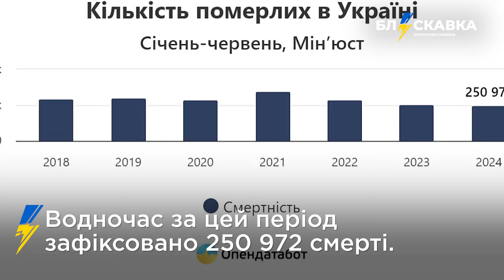⚡️05.08. Про головне: атака на аеродром рф, фейковий "Резерв+", успіхи українців на Олімпіаді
00:00 – атака на аеродром "морозовськ"
00:43 – викриття мережі агентів фсб
01:09 – затримання ухилянтів на Закарпатті
01:34 – фейковий "Резерв+"
02:06 – зниження народжуваності в Україні
02:32 – поліцейські викрили нелегальний бурштин
02:58 – протести через смерть дітей в Британії
03:23 – успіхи українців на Олімпіаді
04:01 – ураган "Деббі" лютує у США